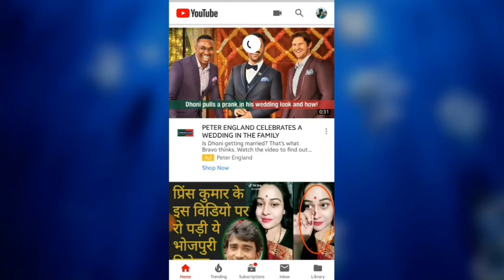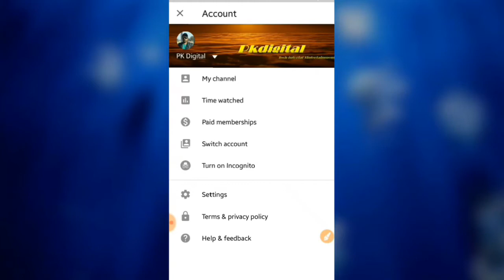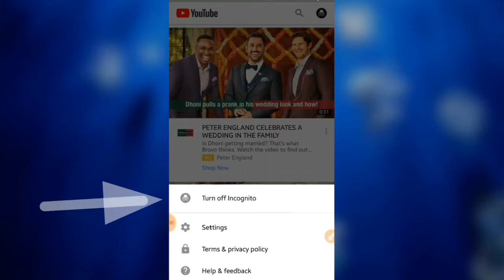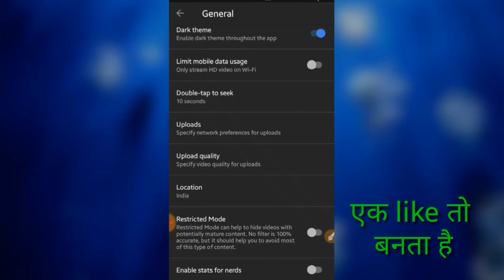How to Use Incognito Mode On YouTube || What is incognito || by Pkdigital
Namaskar dosto
Good morning.
In this video I am going to teach you to that how to use incognito mode and what is the benefits of this,and 2 more setting about that you must know .
That how you can keep away your child from adult and Bold video on YouTube.

Made by kine master..

So plz please. .
Thanks